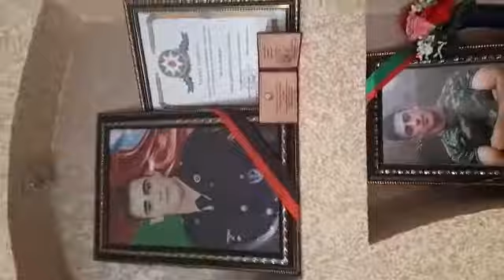Beyləqan rayon Örenqala kəndi Şəhidlərinden Yalçın İsmayıl oğlu Dadaşzadə